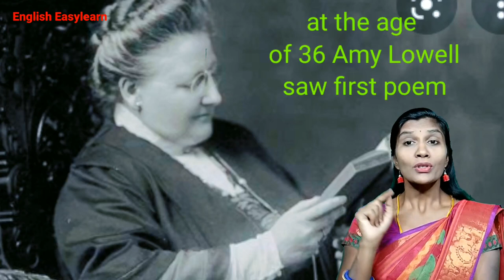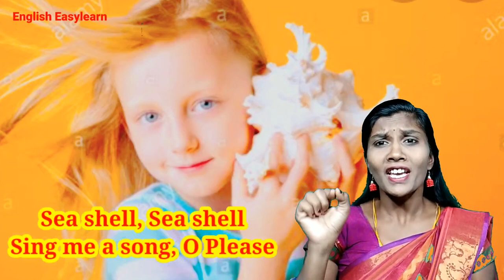Sea Shell | Amy Lowell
It is a beautiful poem, made to make all know about the seas.